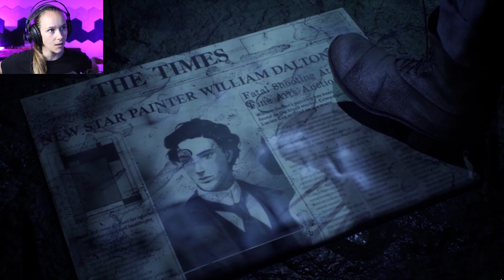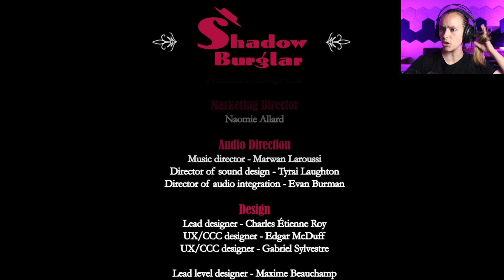The Shadow Knows...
My late brother inhabits my body granting me the powers of becoming one with the shadows! Now, I've got a painting to steal...

Join me next time I'm LIVE on Twitch!